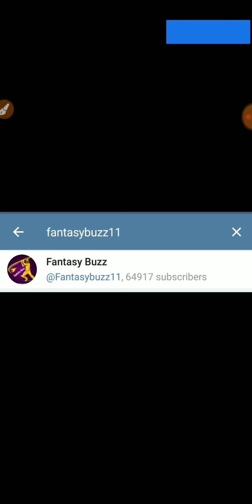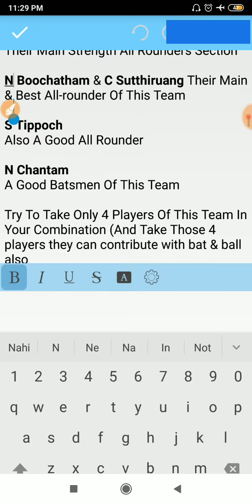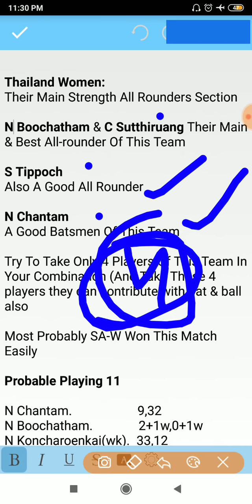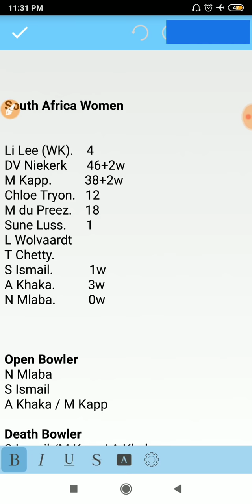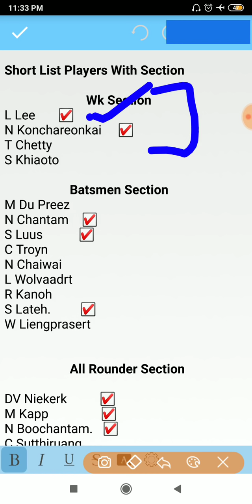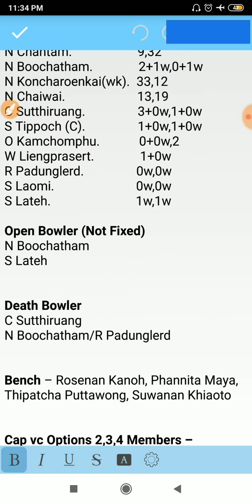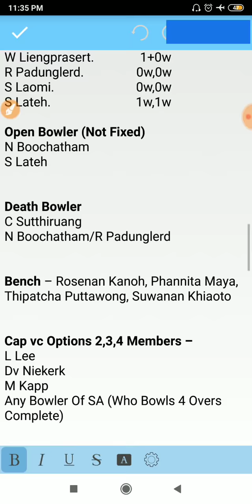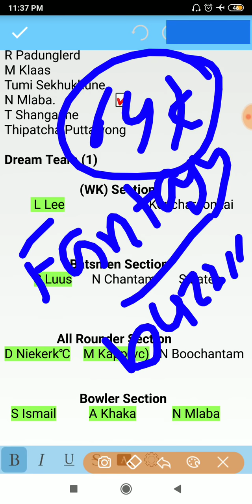SA-W vs TL-W Dream Team Preview | SA-W vs TL-W WC T20 (28 Feb) | SA-W vs TL-W D11 Playing 11